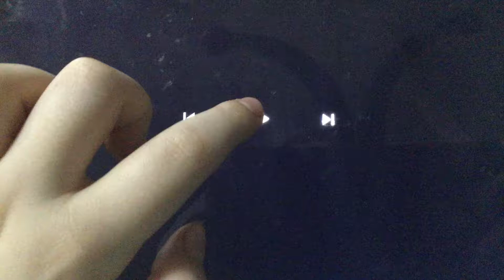Ok Nom stories favourite food episode 3 cut the rope 2x